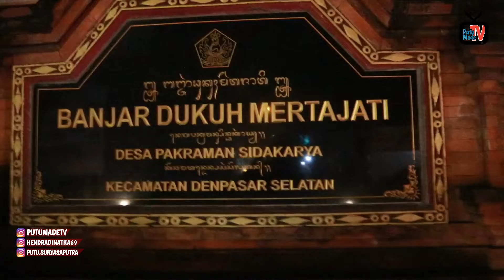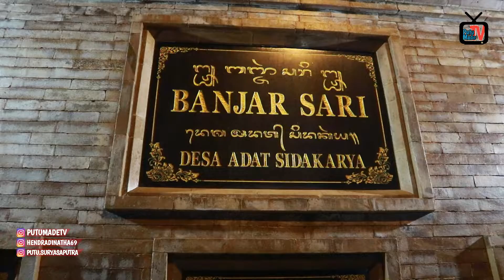UPDATE OGOH-OGOH H-11 NYEPI (Br Dukuh Mertajati, Br Sari, Br Tainsiat)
HALLO Guys,,
Di video ini Putu dan Made buat video UPDATE OGOH-OGOH H-11 NYEPI (Br Dukuh Mertajati, Br Sari, Br Tainsiat)
Bagaimana keseruannya? Langsung aja tonton guys ^.^

JANGAN LUPA CARA BAHAGIA ^-^